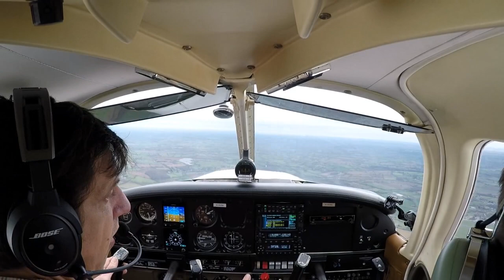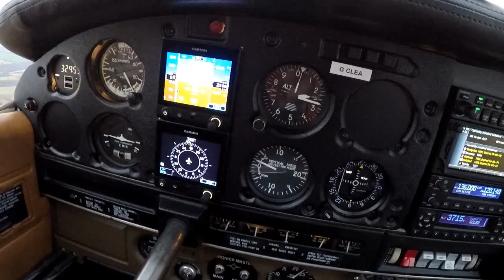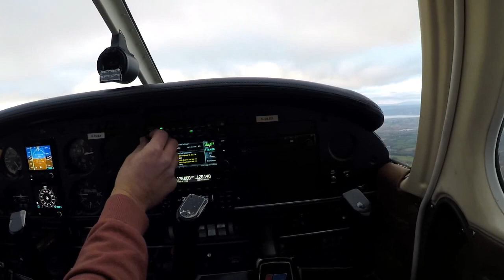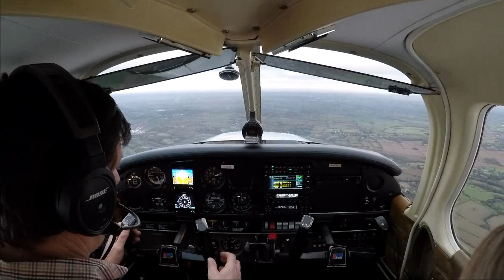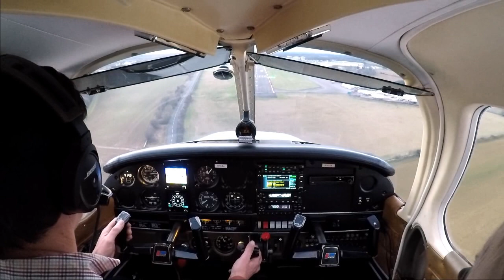Kemble Cotswold Airport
A short local navigation flight from Cotswold Aiport, Kemble Airport,
Flying over Severn Bridges and the Cotswolds